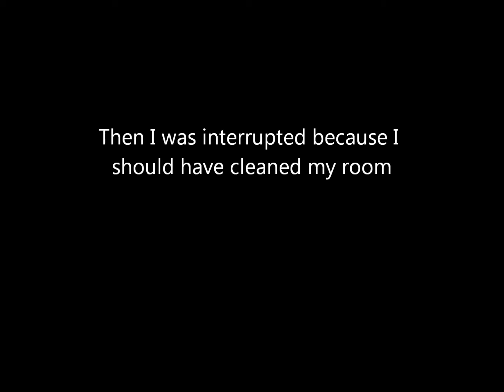stop motion1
quick like 50 picture stop motion I made with my DSi some pennies and a quarter